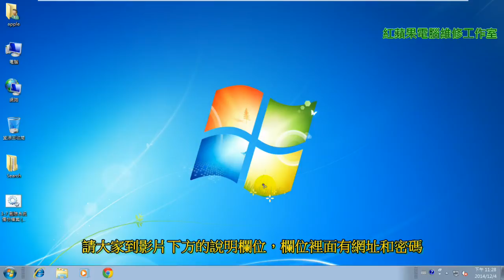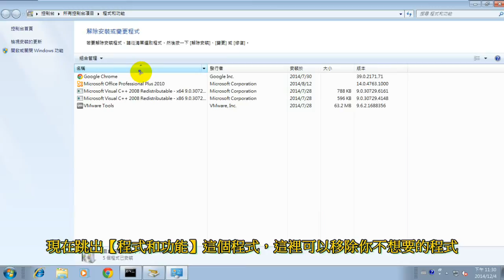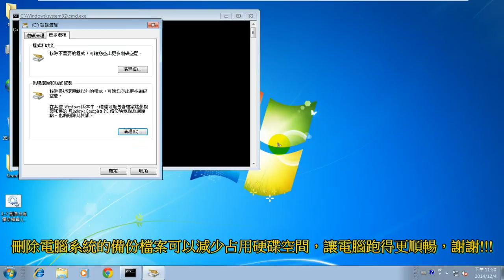3-7 Windows7 刪除系統備份檔案、Windows7 電腦刪除系統備份檔案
3-7 Windows7 刪除系統備份檔案、Windows7 電腦刪除系統備份檔案

密碼：【oea3】